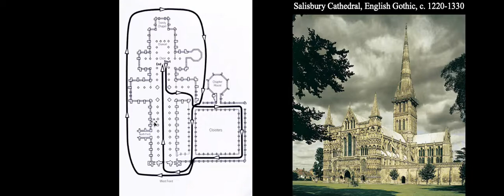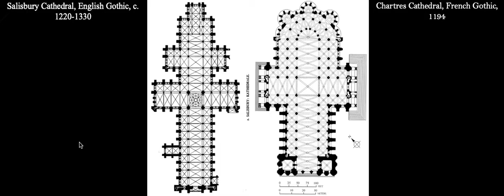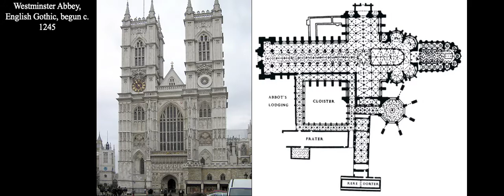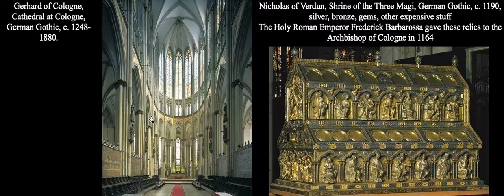Artifact #2.8; Other Gothic